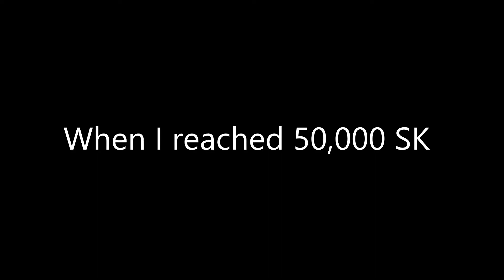1.90 Please?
Track: Legends Never Die (ft. Against The Current) [OFFICIAL AUDIO]